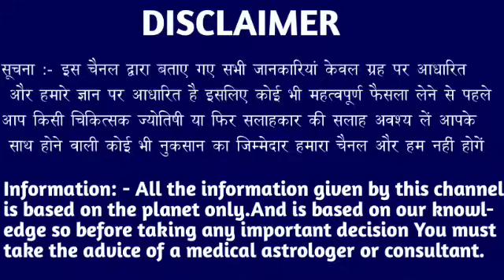कन्या राशि वालों 19 और 20 अक्टूबर भविष्यवाणी गलत हुआ तो 1 करोड़ दूंगा खुशखबरी। kanya Rashi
कन्या राशि वालों 09 और 10 अक्टूबर भविष्यवाणी गलत हुआ तो 1 करोड़ दूंगा खुशखबरी। kanya Rashi#aajkarashifal